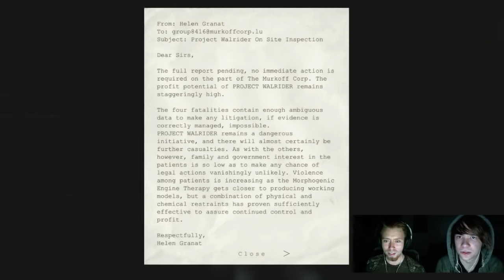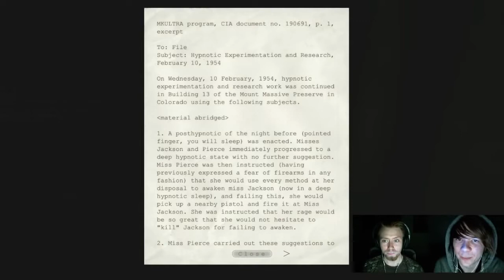Outlast Original 2. Pwnage show